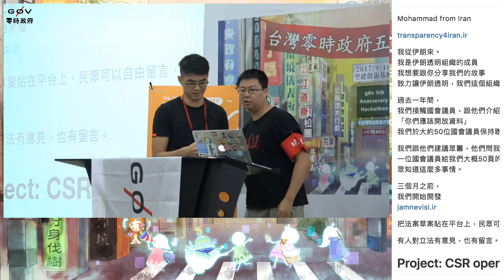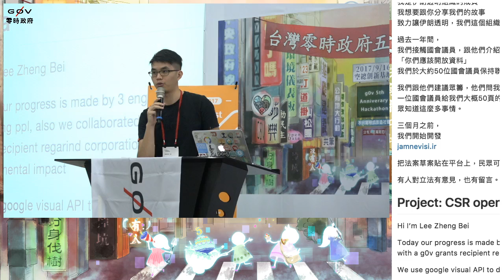g0v tw hackath26n — 成果報告 — 企業永續資訊平台 ／ 李振北 — 五週年黑客松